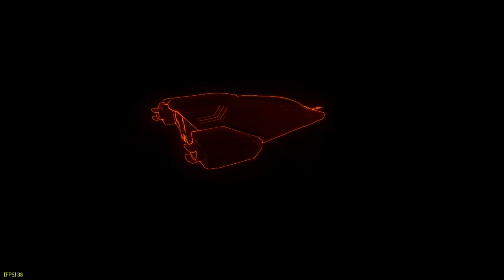Elite Dangerous: Most retarded fully legit exploit ever - even 300mln/hour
1. buy cheap ship with dumbfire rockets
2. stack massacre missions through the relogging
3. go to ground station
4. kill skimmers through relogging
5. after complete all mission destroy ship on planet surface to get to station faster

Is it retararded? Yes it is. But this is over 40x times more efficient play than "normal playing". Yes, its fully legit.

Its the most efficient way to:
1. Grind money
2. Grind combat rank...

Game: Elite Dangerous by Frontier Developments